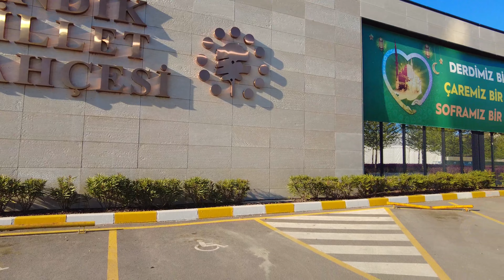Relaxing Walk in Pendik Municipality Impressive Park / Istanbul Asian Side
Istanbul's Pendik Coast is a coastal town located at the tip of the Anatolian Side. The park I took you to is a walking park with a beautiful view a little inland from the sea. Let's take this peaceful walk together and relieve stress here.

I want to travel the world with you on my channel. I will present these trips with beautiful walking tours in 4K ultra HD video and high sound quality. In my videos, you will visually observe the city and nature ambiances from the eyes of a tourist. The nature, city, rain and much more sound in the videos will create a relaxing effect. The natural sounds in the video will be with you while you work, sleep and when you want to relax.